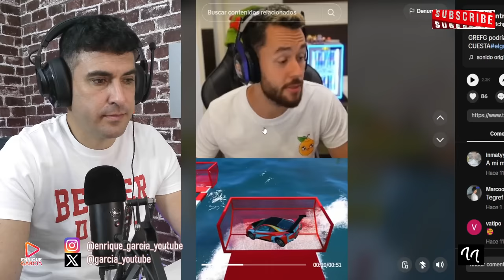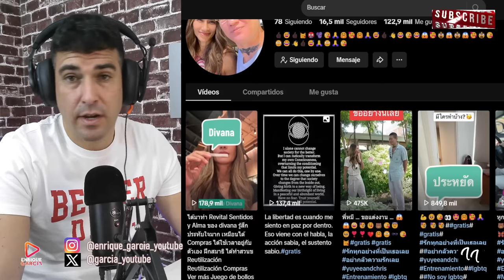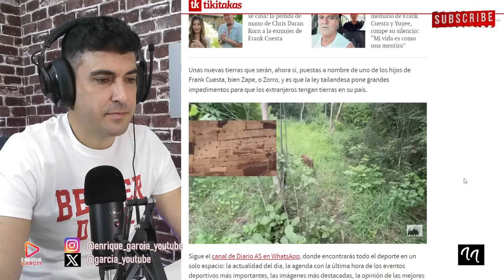THE GREFG SOLUCIONA EL PLAN DE FRANK CUESTA CON EL SANTUARIO, TRAS SU ¡NO! A YUYEE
X @garcia_youtube